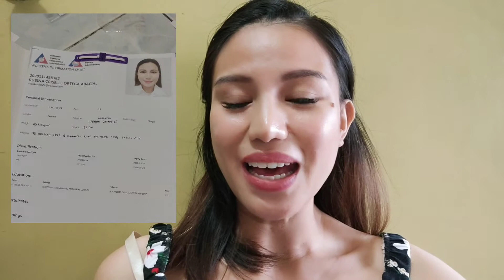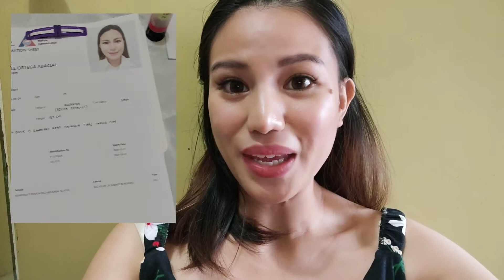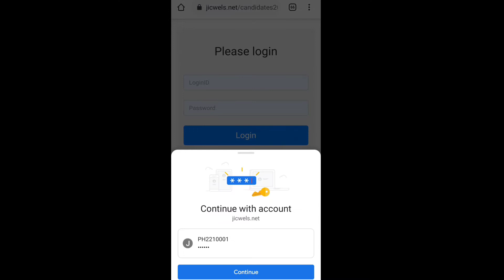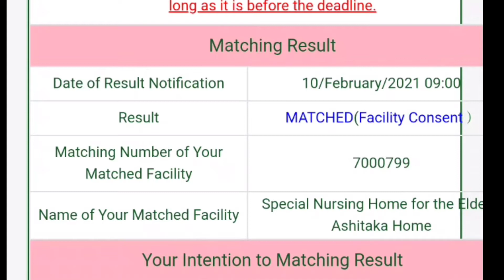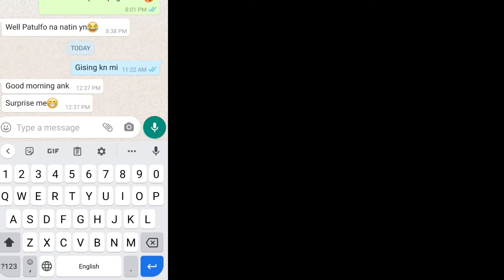BATCH 13 JAPAN CAREWORKER APPLICATION | MY JOURNEY VLOG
Is it MATCHED OR UNMATCHED?
❤️ OR 💔

This is my journey during the application process for JAPAN CAREWORKER (Batch 13)
How did I apply?
Waiting time?
Step by Step Process of Application?